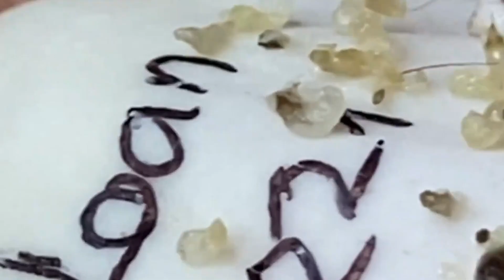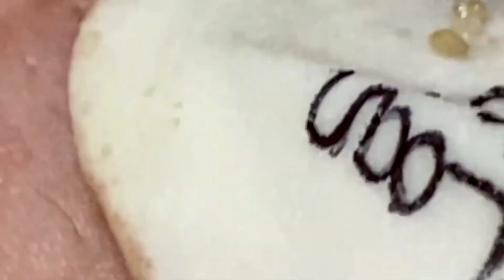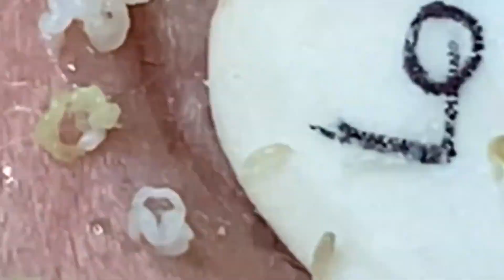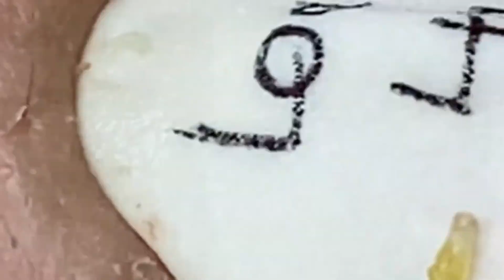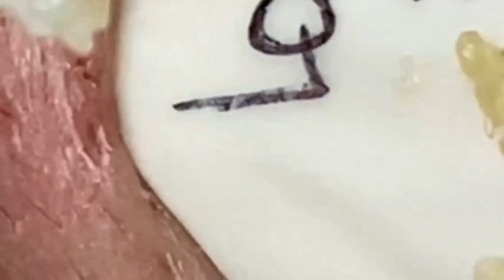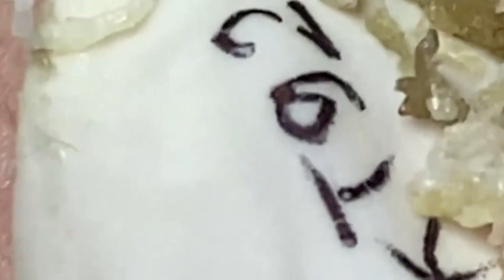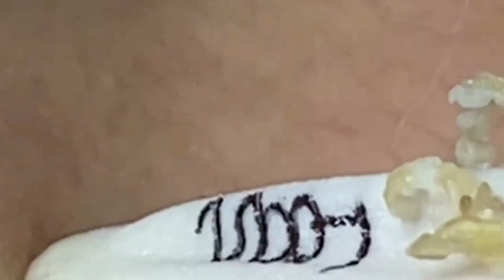𝐄𝐧𝐣𝐨𝐲 𝐘𝐨𝐮𝐫 𝐋𝐢𝐟𝐞 | 𝟐𝟎𝟒